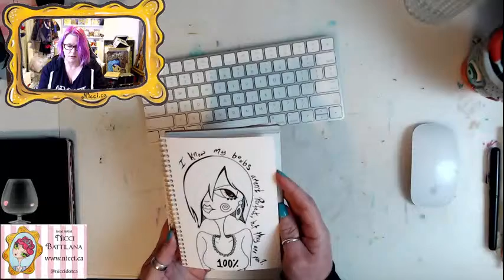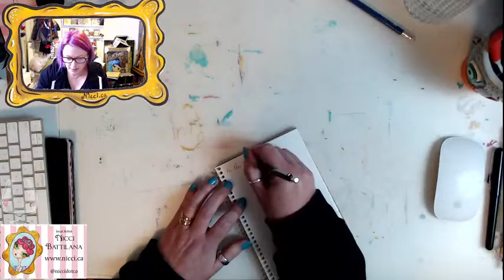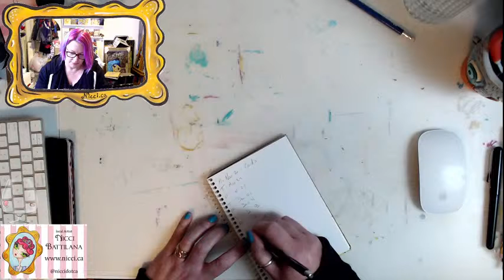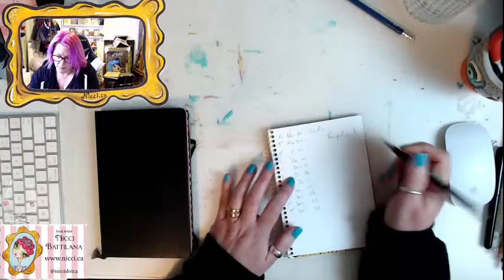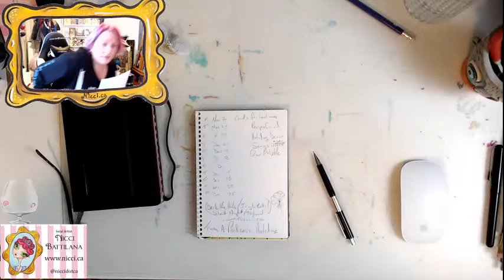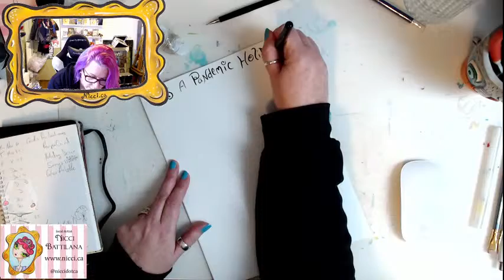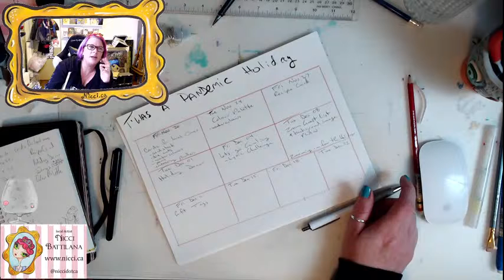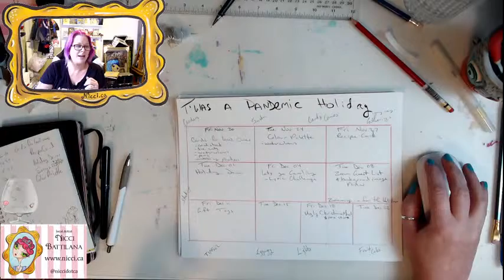Holiday Plans for the ART stream (2020)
Grab a drink and your favourite art supplies :) !
It's time to create!

Have you heard about my upcoming ALICE IN WONDERLAND Art Tutorial book?

If you enjoy hanging out in the ART PLAYground, here is a link to my TIP JAR

Theme Song MUSIC : The Nymphaeum (Part III)    (2:53) by Angelwing used under a paid standard use license.